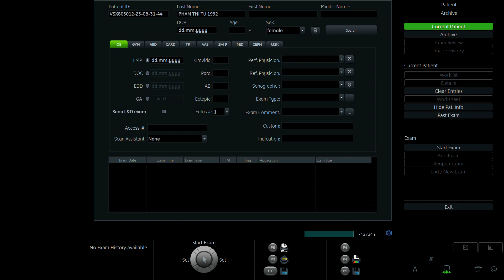PHAN THỊ TÚ 1992 P2